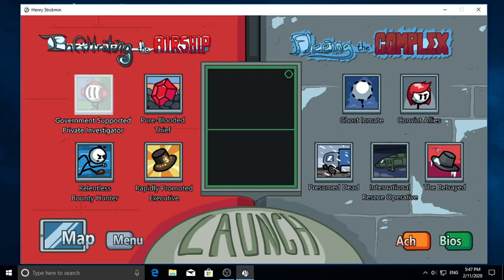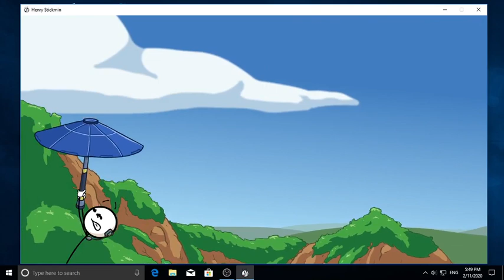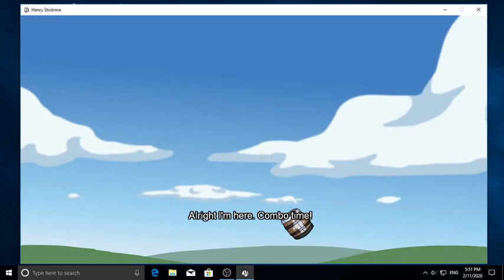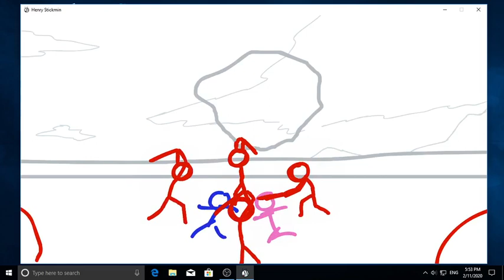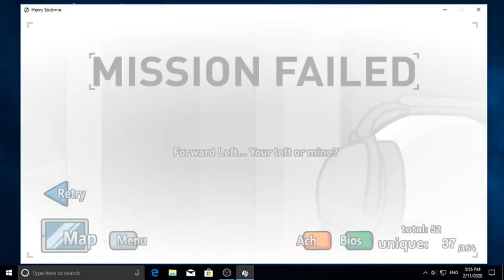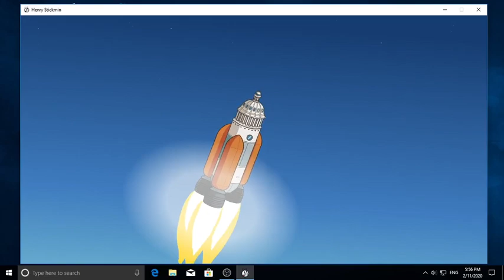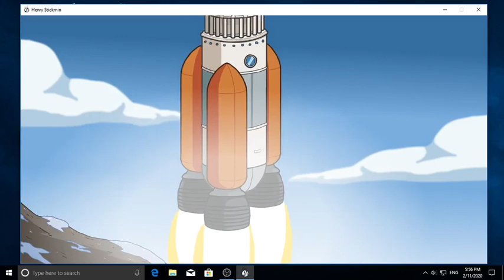Triple Threat: All choices, fails, endings | The Henry Stickmin Collection (Completing the Mission)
This is one of the coolest endings of CtM